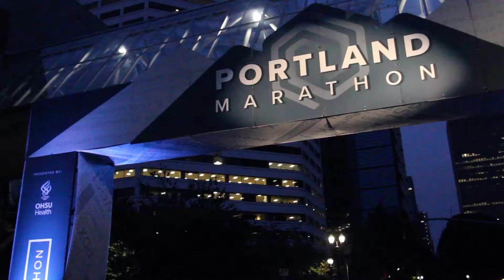2019 Portland Marathon Marathon: Steven China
Steven China in the 2019 Portland Marathon Marathon.